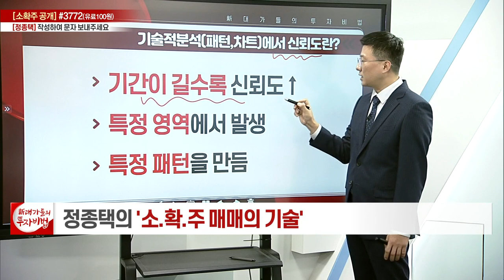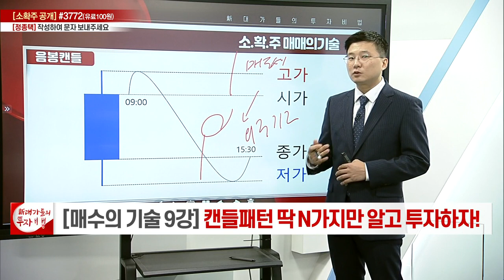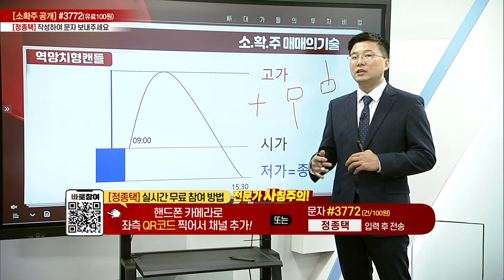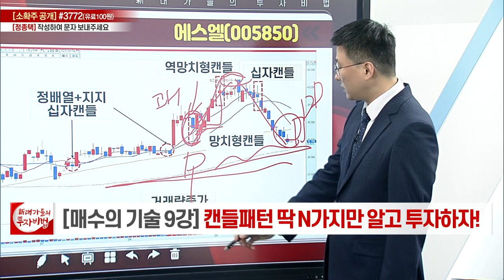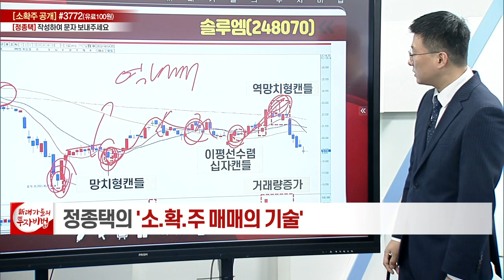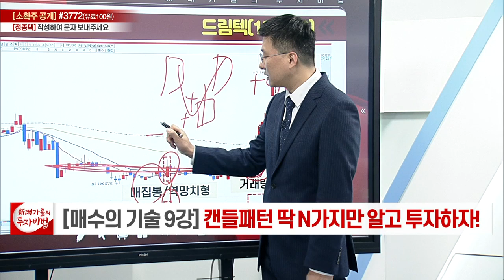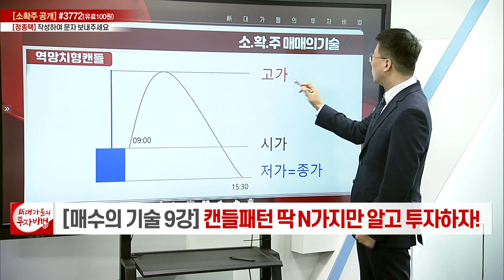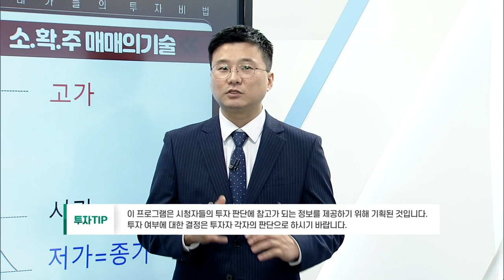캔들 패턴 딱 N가지만 알고 투자하자_정종택의 소.확.주 매매의 기술 9강_대가들의 투자비법 (20221004)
# 캔들 패턴 딱 N가지만 알고 투자하자